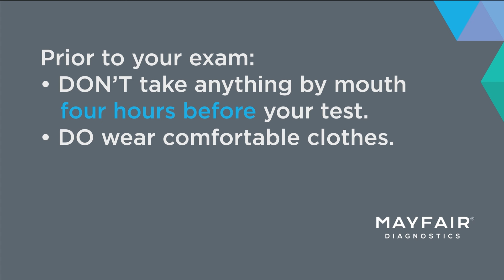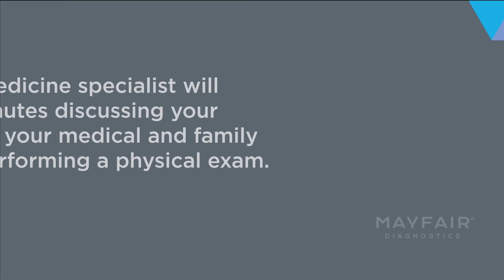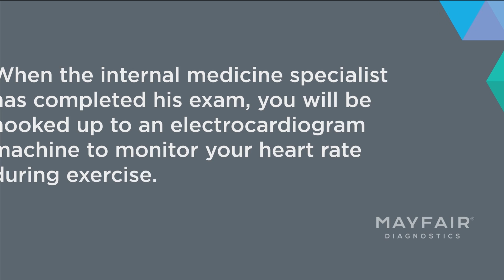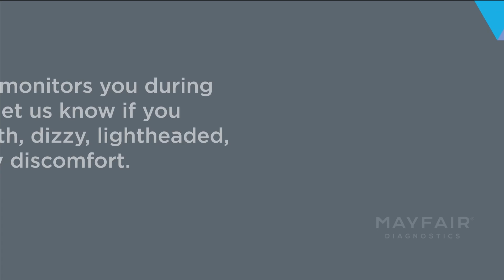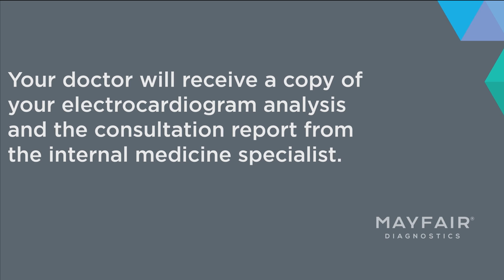What Happens During Exercise Stress Testing?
An exercise stress test helps your doctor determine how your heart performs under stress (during exercise). Your heart’s electrical activity and your blood pressure are measured while you exercise on a treadmill.

Mayfair Diagnostics Mayfair Place is the only location that offers this type of exam. Watch the video to see what to expect.